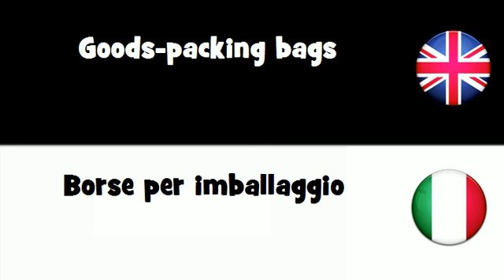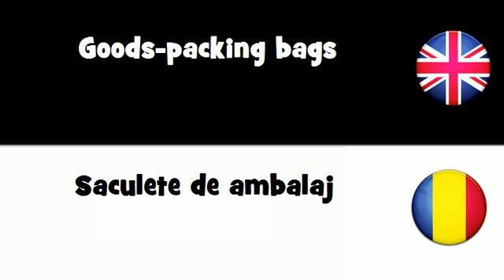SAY IT IN 20 LANGUAGES = Goods-packing bags